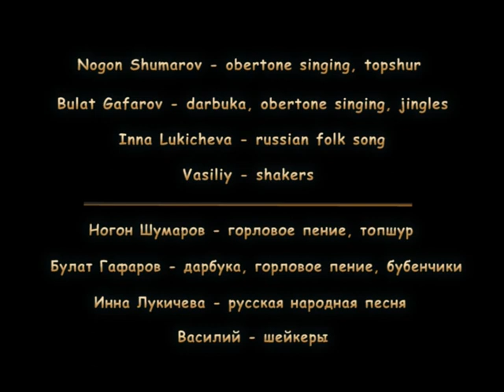Throat (overtone) singing - "Lullaby of a goat", горловое пение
Anniversary of Nogon Shumarov at theatre by Vasiliev.
Obertone singing, topshur - Nogon Shumarov.
Darbuka, obertone singing, bells - Bulat gafarov.
Russian folk singing - Inna lukicheva, Yana Lir.
Bells - Vasiliy.